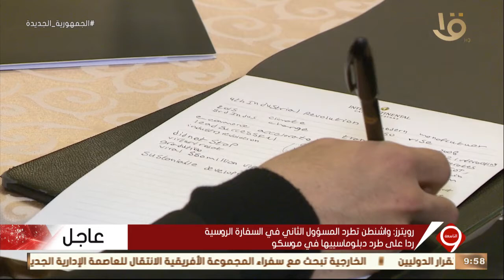المعهد القومي للحوكمة والتنمية المستدامة تعقد مؤتمر بعنوان "الحوكمة الرشيدة في العالم الافتراضي"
نشرة التاسعة| المعهد القومي للحوكمة والتنمية المستدامة تعقد مؤتمر بعنوان "الحوكمة الرشيدة في العالم الافتراضي"